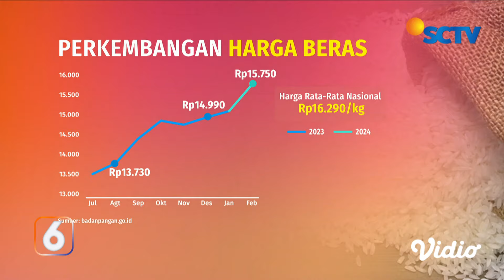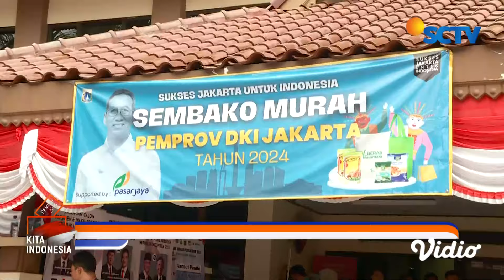Bikin Lemas! Bukan Hanya Harga Beras, Harga Sembako Ikut Naik | Kopi Pagi Liputan 6